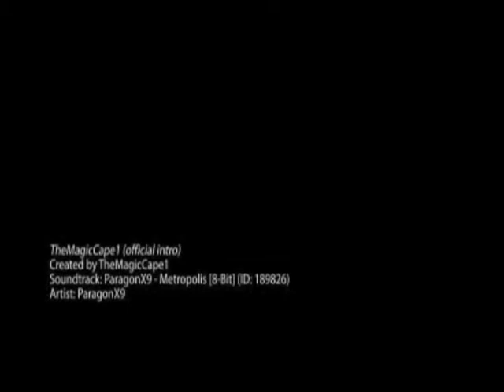Let's Play The Treasure Hunt (8)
Secrets and Ghost Houses